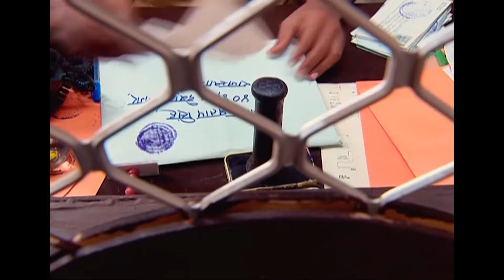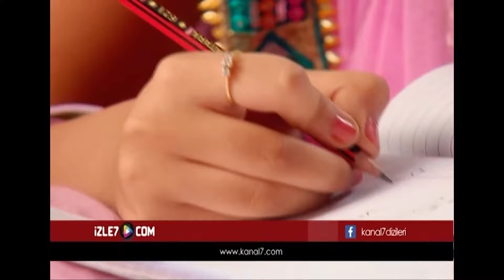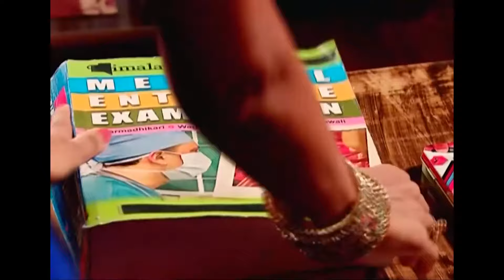İkimizin Yerine Hint Dizisi 163. Bölüm (Uzun Versiyon)